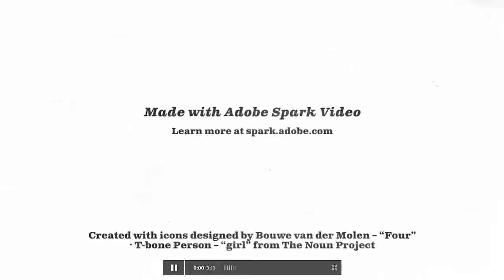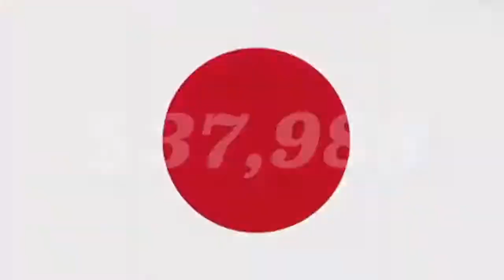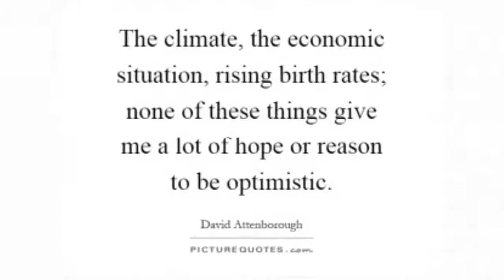Spark Video Student Presentation Example: How to Solve the Low Birth in Japan by Shion Tanie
This is an animated video created by Shion Tanie in her Second Year English Communications course at Asia University.

Instead of traditional presentation/essays assignments at the end of the semester, students created Spark Videos throughout the semester to improve their spoken English skills, writing skills, and presentation skills. Students created Spark Videos to demonstrate their learning and skills related to social and global issues.

Spark Video is an amazing application for students to create their own professional looking presentations in a creative and fun way and to develop key communication skills.  It is a great alternative to regular presentations since the animated videos are very quick and easy to produce.

Thanks for letting me share the presentation Shion! I really enjoyed watching your video! Well done.